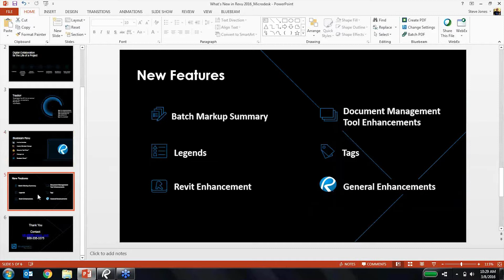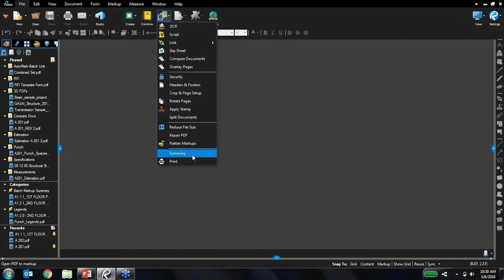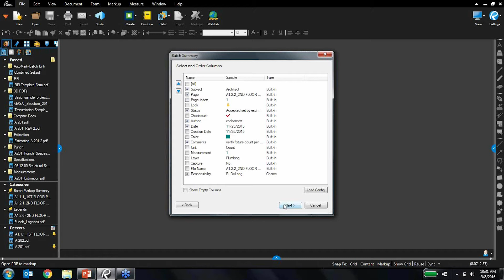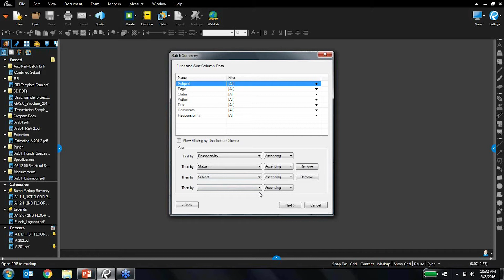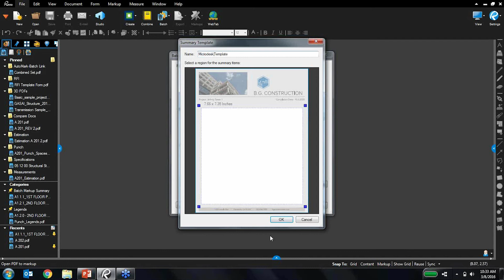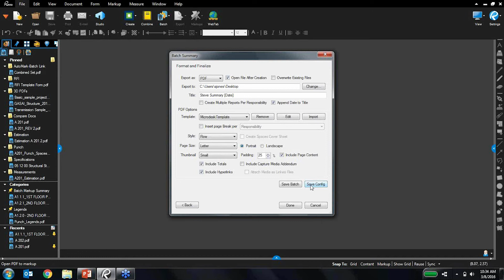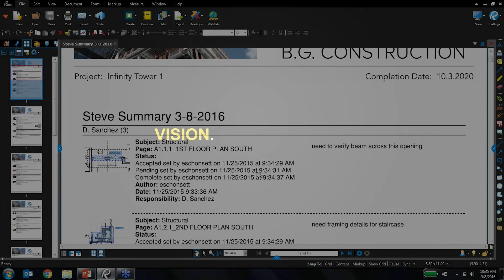Revu 2016 : Markup Summary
Watch this video as Steve Jones, Sales Channel Manager at Bluebeam, highlights Revu 2016's new markup summary feature.